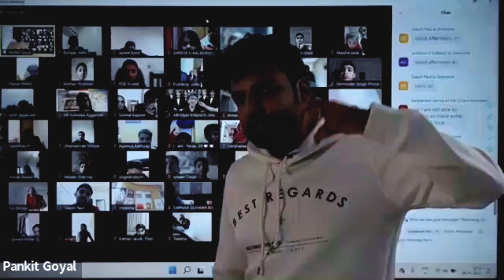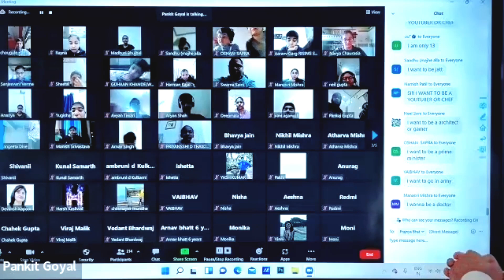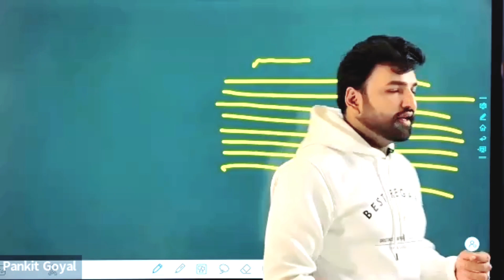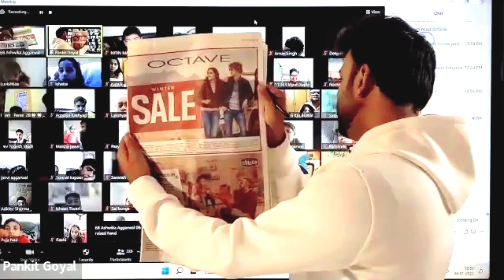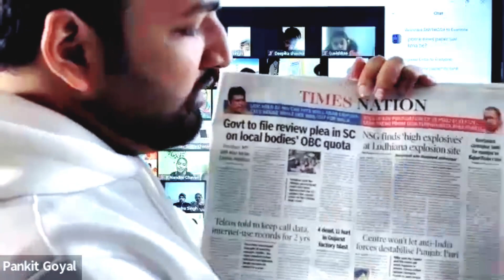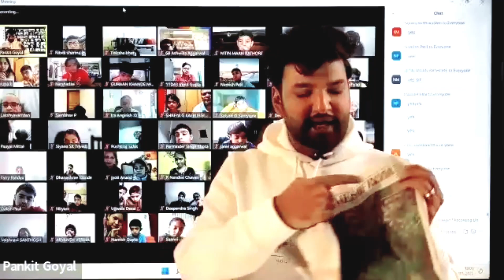Self help hypnosis course - First session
Video of meditation 👇🏻

To learn vastu for free watch our 8 free sessions
Link for the same 👇🏻

For Regular watsapp at 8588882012 / 42

To ask any kind of quarries on map
Join our free fb group .

Regards
Acharaya Pankit Goyal

Best Vastu Course